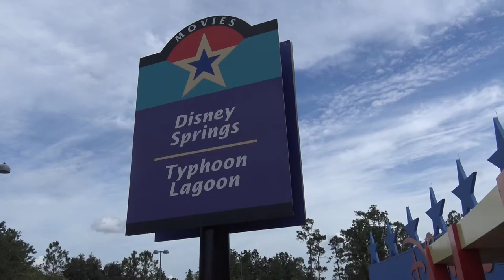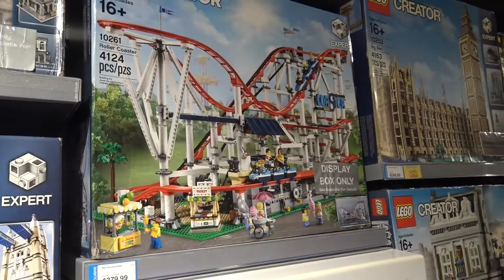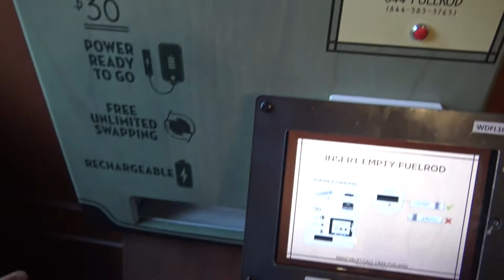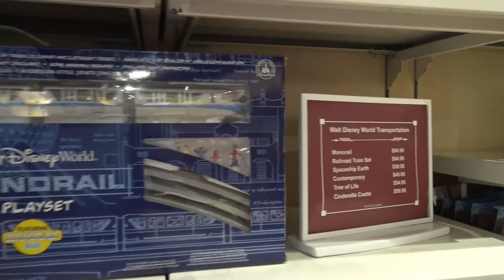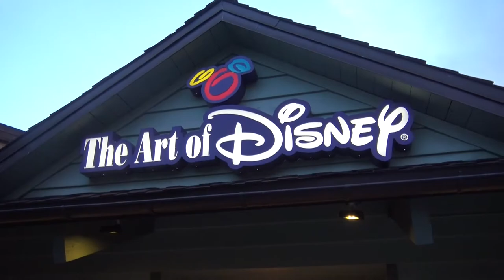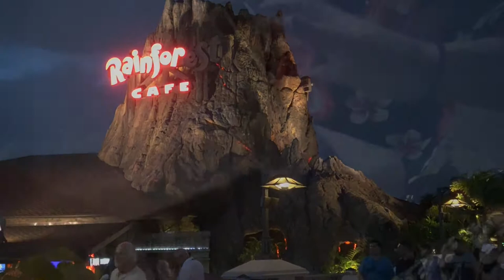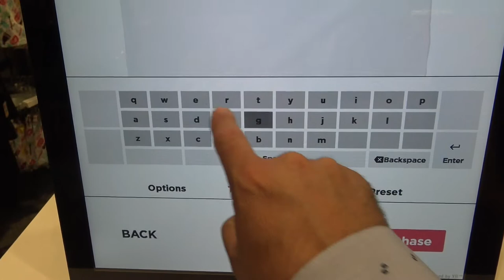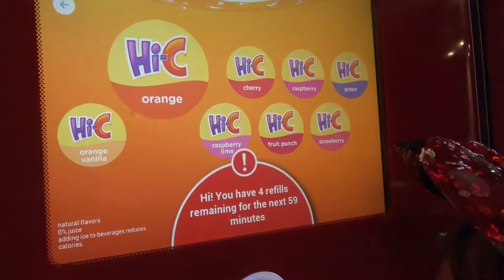DISNEY Springs OR Down Town Disney?